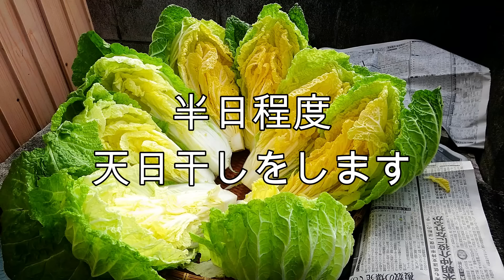【作り置き】本格 白菜漬け『美味しい 美味しい漬物！！』